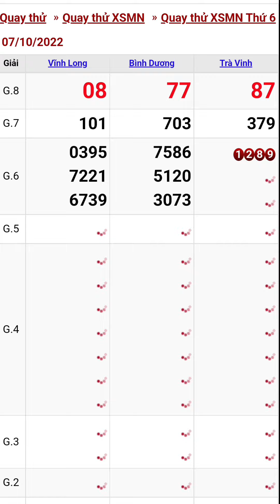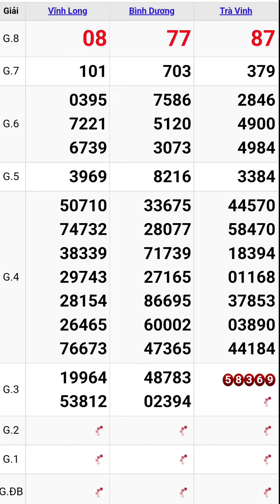Quay thử xổ số miền nam hôm nay thứ sáu ngày 7/10/2022 #7 vĩnh long - bình dương - trà vinh